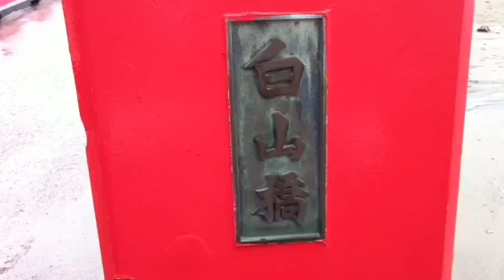白山橋 (山形県鶴岡市由良)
由良白山島線の白山橋を渡りました。コンクリートの赤い欄干の橋で、日本海に架かる橋です。